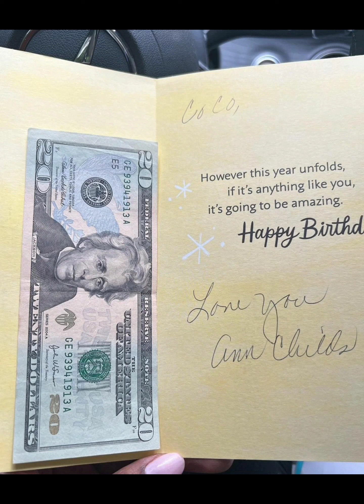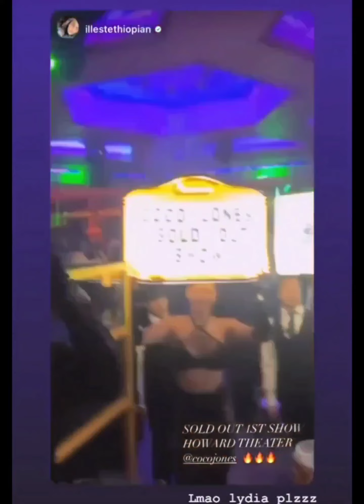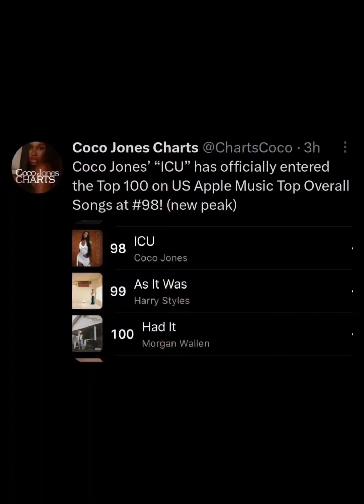Coco Jones March 2023 Recap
Stream Coco's Music

“Untill The End Of Time” with Leon Thomas (Spotify Only)

youtu.be/ZKSBFQtLmNI

Amazon Music